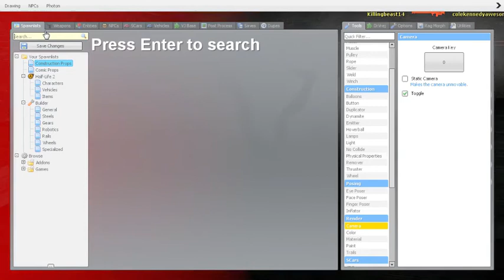FBI Open Up! | Gmod Funny Moments #2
Today Jake and I play some more Gmod. Special thanks to Jake for being in the video.